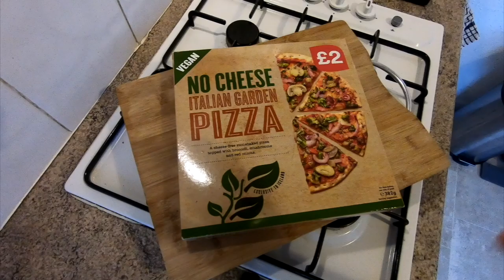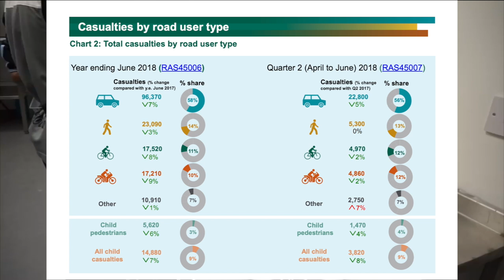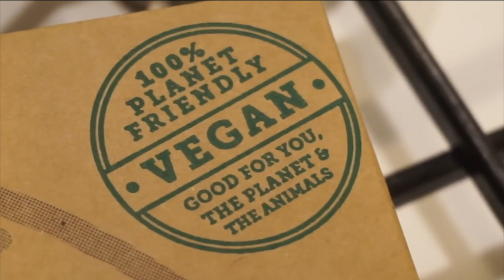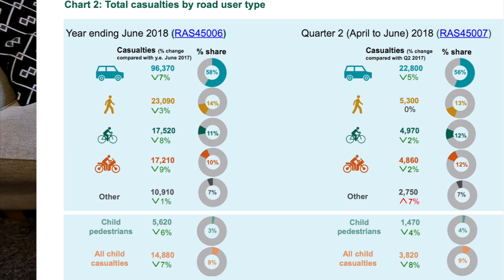How to respond to 'Vegans kill insects for bread'